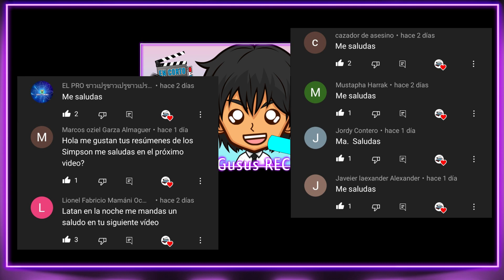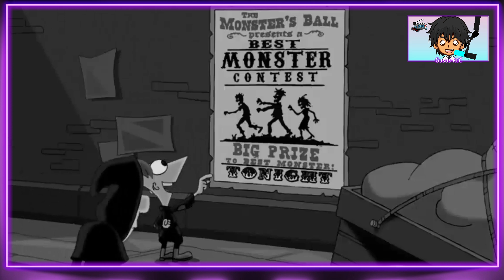El monstruo de Phineas y Ferbenstein | Resumen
🎬 Los ancestros de Phineas, Ferb y  Dr. Heinz Doofenshmirtz se enfrentaron en una batalla de monstruos, los primeros creando a uno, y este ultimo convirtiéndose a sí mismo.